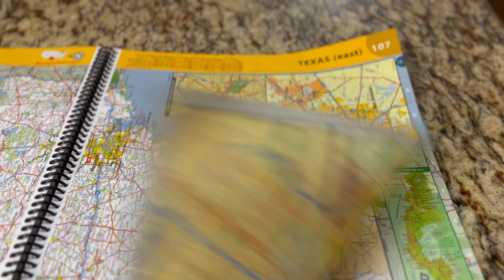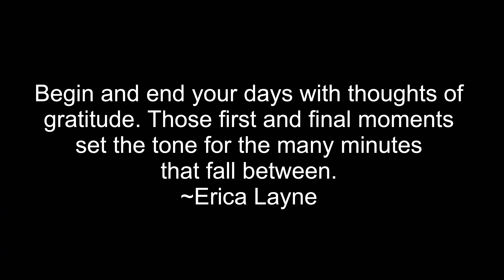Fall Road Trip, episode 1, Mesa Verde Nat'l Park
We visited the beautiful and mysterious Mesa Verde National Park for the first stop on our 2023 Fall Road trip. We were lucky enough to be in the park so I could photograph the September Harvest Moon. Come along as we explore one of Colorados National Parks, Mesa Verde National Park.

We recommend:
GrandDesignRV - we LOVE our vacation home on wheels!
DirtinmyShoes - terrific travel itineraries for hikers.
GypsyGuide - audio tour guide app
Lumafusion - video editor
luminarneo for photo edits
Canon - I love my EOS R7 and Canon lenses
rvlifetripwizard - for RV safe trip and route planning
Gopro for action videos